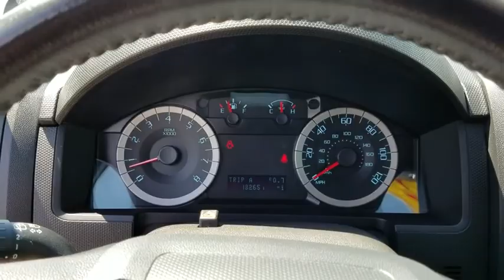2012 Ford Escape Bourbonnais, Frankfort, Matteson, Manteno, Manhattan, IL 30604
Steel Blue Used 2012 Ford Escape available in Bourbonnais, Illinois at Terry's Ford. Servicing the Frankfort, Matteson, Manteno, Manhattan, IL area.

Terry's Ford
363 N Harlem Ave

KBB.com Total Cost of Ownership Awards. Boasts 25 Highway MPG and 19 City MPG! This Ford Escape delivers a Gas/Ethanol V6 3.0L/181 engine powering this Automatic transmission. Wheel nut wrench & jack, Variable intermittent windshield wipers, Tire pressure monitoring system (TPMS).* This Ford Escape Features the Following Options *Sunvisors w/dual illuminated mirrors, Spare tire, mini space saver, SIRIUS satellite radio -inc: 6-month subscription *N/A in AK or HI*, Side airbags, SecuriLock passive anti-theft system (PATS), SecuriCode keyless entry keypad, Safety Canopy -inc: rollover sensor, Roof rack rails, Remote Keyless Entry, Rear window defroster.* The Votes are Counted *KBB.com Total Cost of Ownership Awards, KBB.com Brand Image Awards.* The Experts' Verdict...*As reported by KBB.com: Like the rugged look of the old Ford Explorer and Jeep Cherokee, but don't want to deal with the truck-like ride, poor fuel economy and bulky size? The 2012 Ford Escape offers all the creature comforts of a car with the tall ride height and AWD ability of an SUV.* Stop By Today *Treat yourself- stop by Terrys Ford located at 363 S Harlem Ave, Peotone, IL 60468 to make this car yours today!